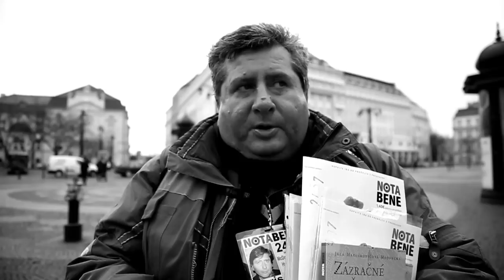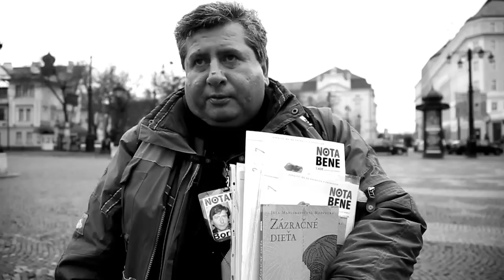Sila slova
Krátky dokument o skrytej sile slova.
Hudba: Ludovico Einaudi - Una Mattina

Ďakujem všetkým účinkujúcim. :)